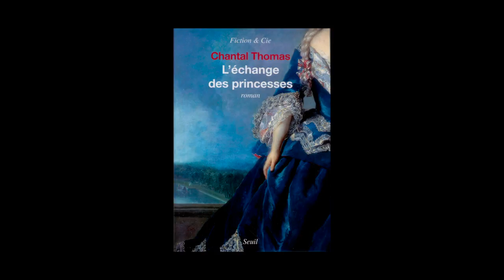Chantal Thomas - L'échange des princesses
Chantal Thomas vous présente son ouvrage "L'échange des princesses" aux éditions du Seuil. Rentrée littéraire 2013.